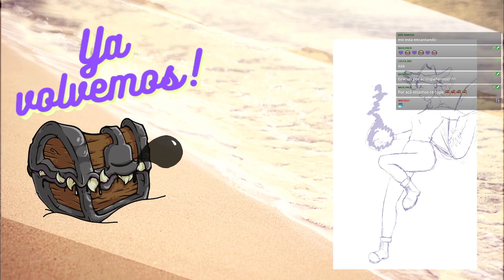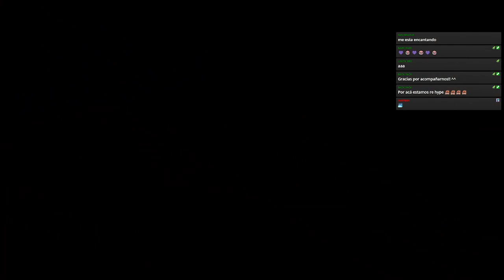Dungeons & Dragons 🏝️ Nieblas de Anurem - Capítulo 70: Hasta Luego [PRESENCIAL]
Una ayuda inesperada trae consigo un desafío siempre temido en Alta Mar.
La tripulación se prepara para el encuentro pero no para lo que está por venir.
Imposible, para lo que acontece.

🖌️Ilustraciones:
🎬Animaciones y Overlays:
🎲La Party🎲
🧙‍♂️León, como el DM

CAPÍTULOS
0:00:00 Pre-intro
0:10:09 Anuncios
0:19:11 Recapitulación
0:27:55 ¡Comienza la aventura!
02:25:48 Pausa
02:35:57 ¡Segundo bloque!
05:39:24 Fin de la aventura